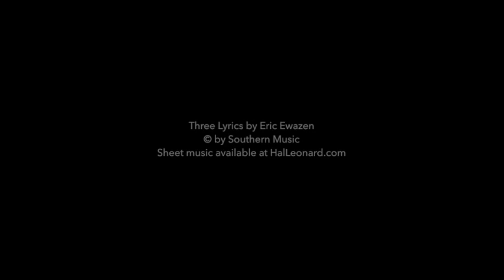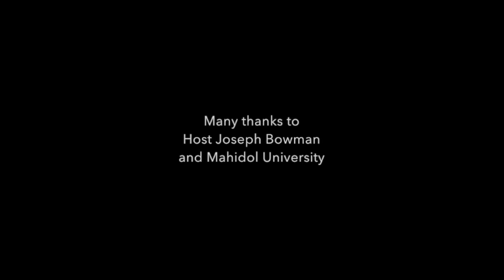Three Lyrics for Trumpet and Marimba by Eric Ewazen performed by Eric Berlin and Eduardo Leandro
Performance at the 2005 International Trumpet Guild Conference
Grand Hotel Bangkok

Sheet music available at HalLeonard.com